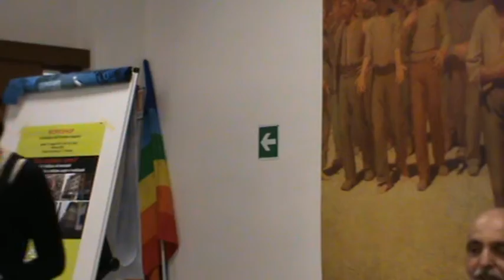Firenze 13-05-17 Unione Inquilini: Case popolari come? Vincenzo SIMONI Pres.te Naz.le U.I.